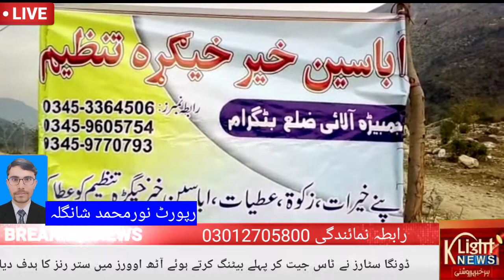Abasin Khair Khegra hosts cricket tournament 29-12-2020